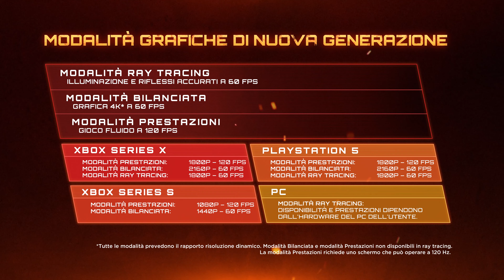DOOM Eternal: Aggiornamento 6 –Disponibile ora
Scatenate l'incredibile potenza del Doom Slayer come mai prima d'ora con l'aggiornamento gratuito di DOOM Eternal dedicato ai sistemi di nuova generazione! L'Aggiornamento 6 ottimizza DOOM Eternal per i sistemi Xbox Series X|S e PlayStation 5, migliorando grafica e prestazioni e introducendo il supporto al ray tracing e alla risoluzione 4K a 60 fps. L'Aggiornamento 6 include anche un nuovo livello Master in cui mettere alla prova la vostra abilità, una nuova arena BATTLEMODE e altro ancora! Scoprite di piùsull'aggiornamento gratuito per i sistemi di nuova generazione e sui nuovi contenuti inclusi con l'Aggiornamento 6 di DOOM Eternal su SlayersClub.com.

Per saperne di più su DOOM Eternal, seguite questi canali social:
ESRB RATING: Mature for Blood and Gore and Intense Violence.